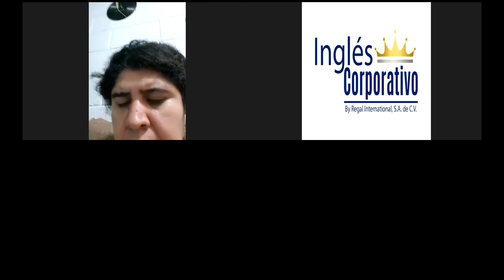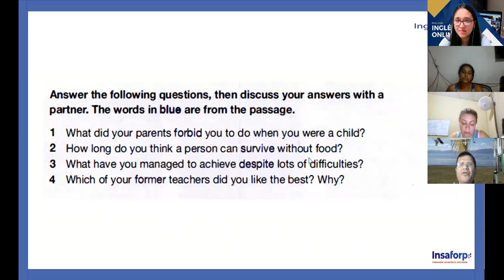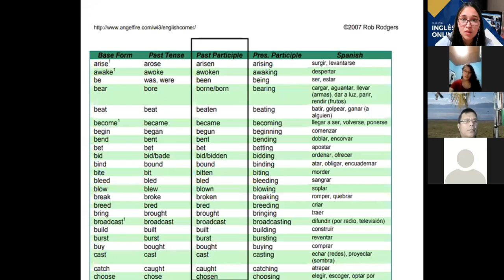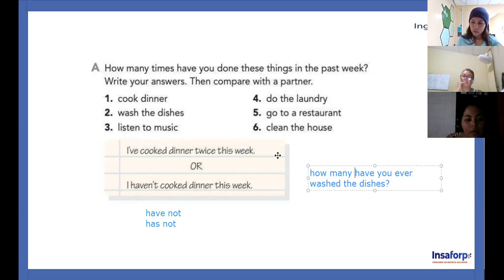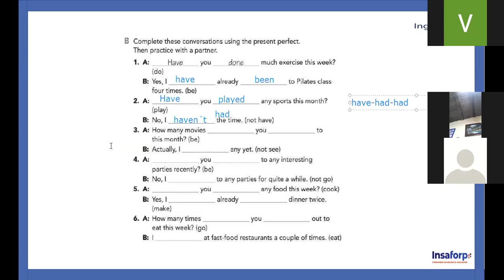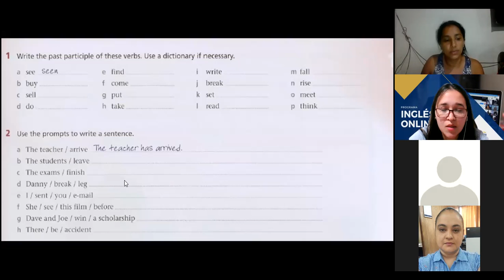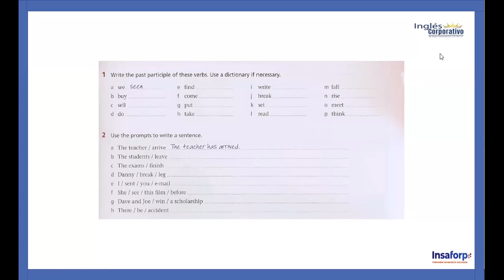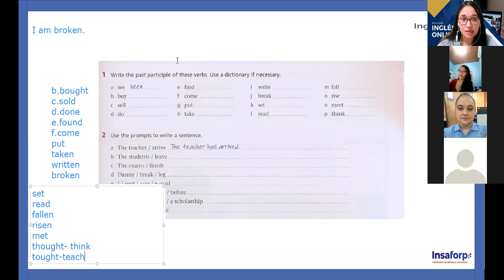Ingles Corporativo-Class #12 -Pre-Intermediate Level 2- Section 5